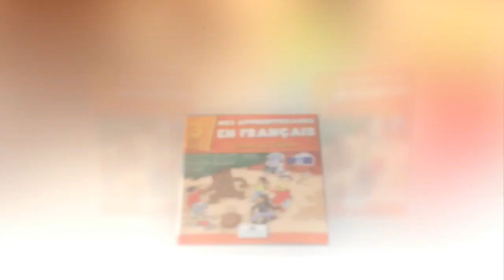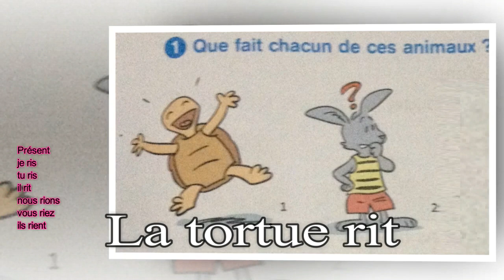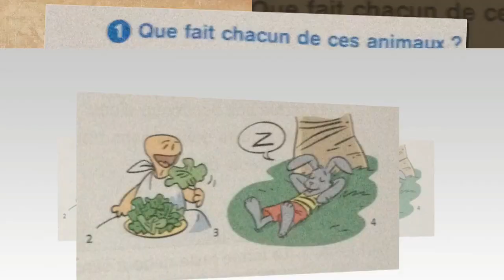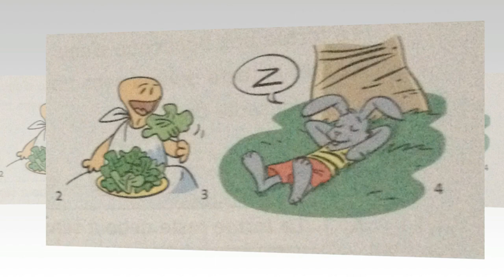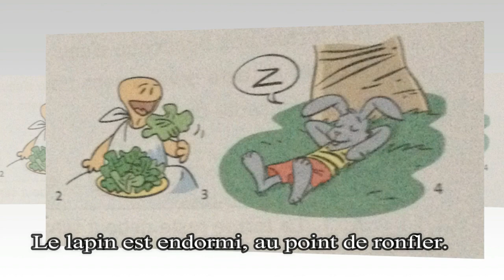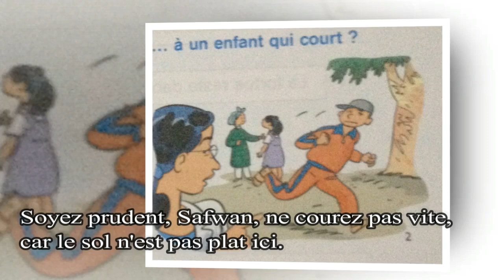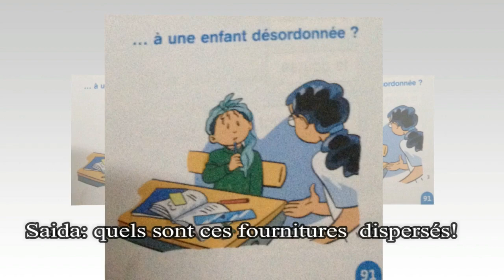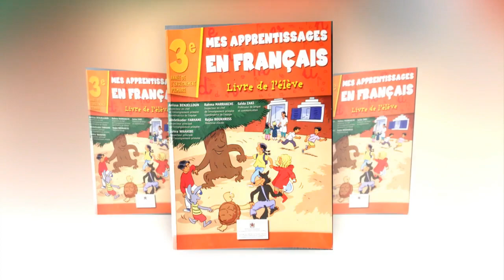Français, 3ème année pr, p 91, L110